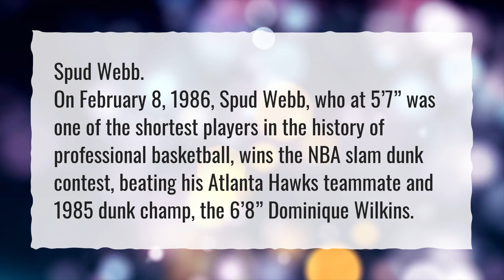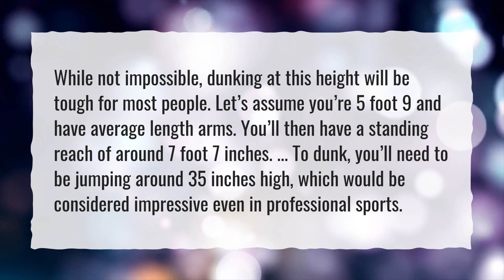Who is the shortest player in the dunk contest?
More About Muggsy Bogues Dunking • Who is the shortest player in the dunk contest?